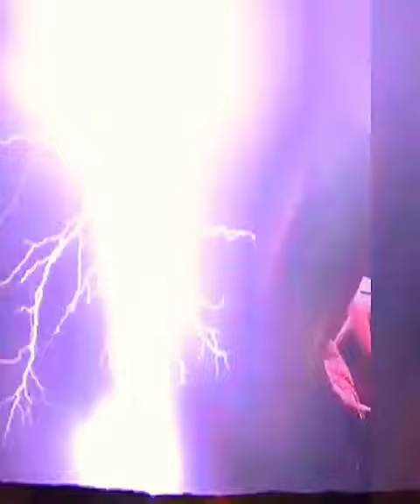~💥~🔮--Rocky Horror💥⚡💥Lightning☠👽🔮~🧬HALLOWE'EN video & playlist🧬~🔮👽☠💥--🔮💥~{Halloween}~